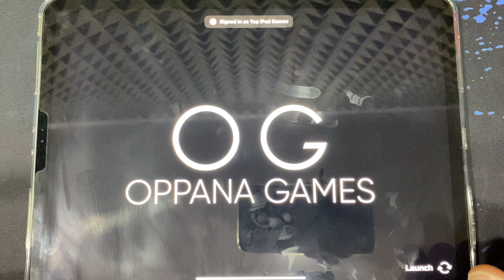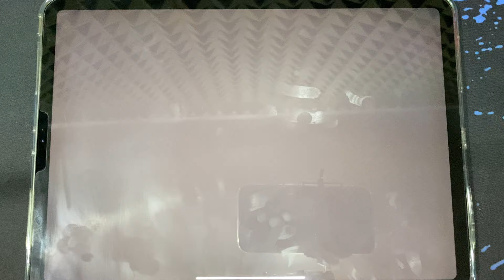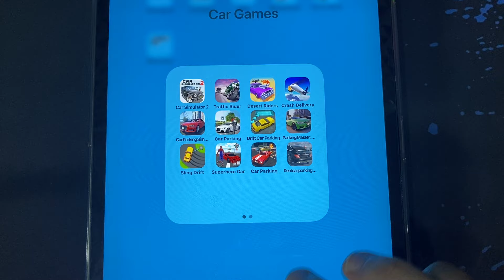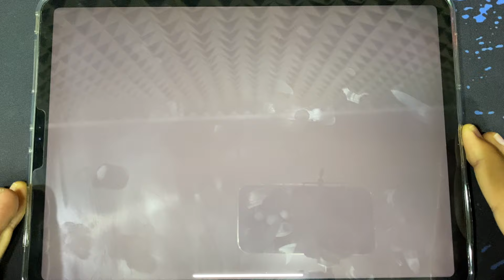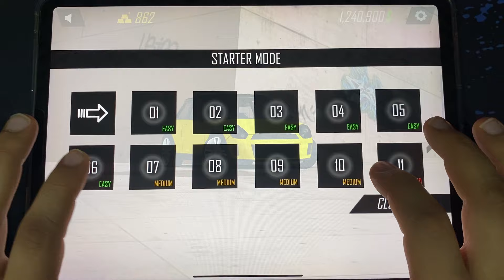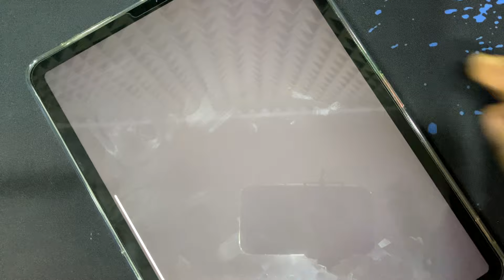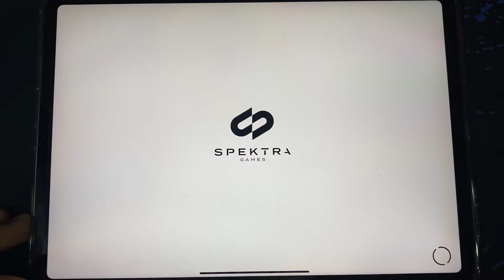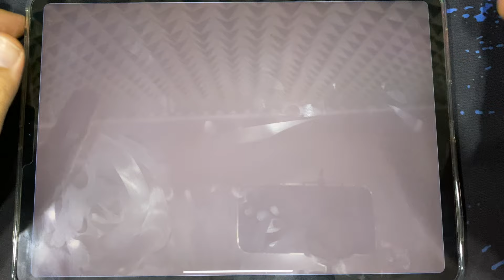Car Simulator 2, Traffic Rider, Desert Riders, Crash Delivery, Car Parking Simulator, Parking Master